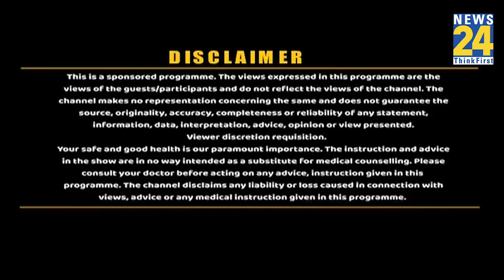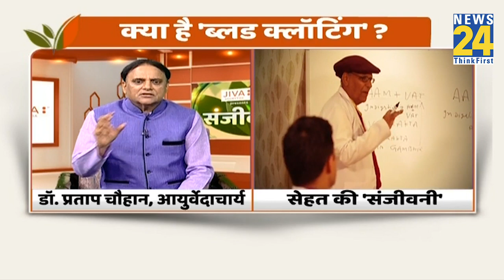Blood Clotting की समस्या से बचाव के लिए क्या करें ? Dr. Pratap Chauhan से जानिए